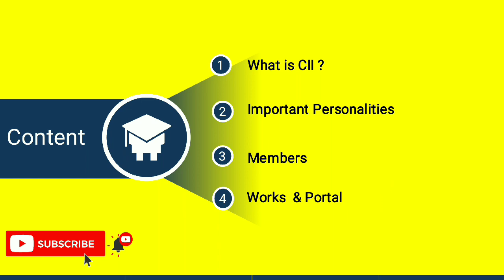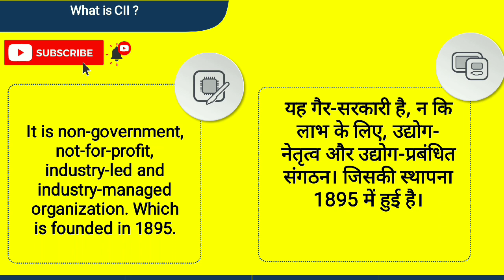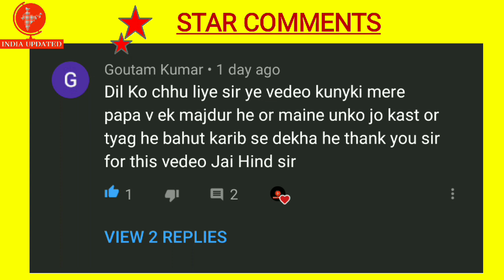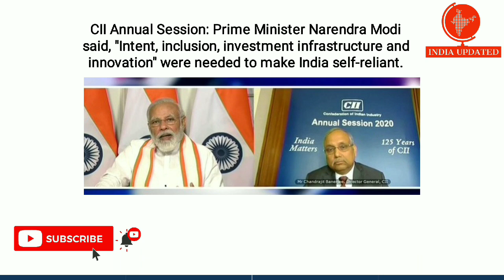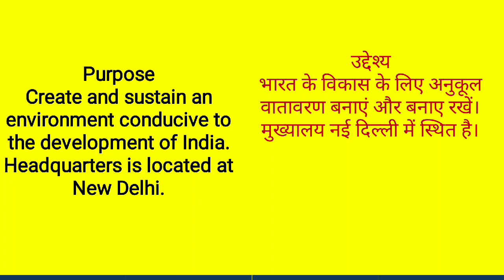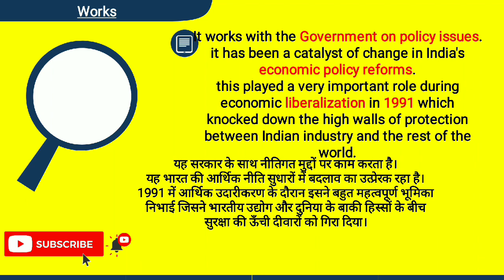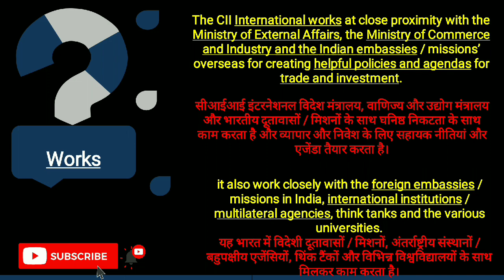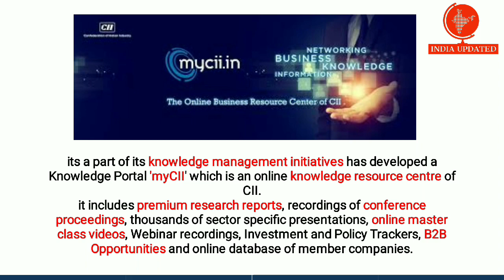What is CII (CONFENDRATION OF INDIAN INDUSTRY) EXPLAINED ll BY INDIAUPDATE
This is a lecture about CII ( the confederation of Indian industry ) CII explained in hindi and english.
WHAT IS CII, CII MEMBERS , CII WORK,
 CII PORTAL. MYCII
 ‎this lacture is useful for
railways education learning and for general learning and growth.
pm speech
confederation of indian industry
modi speech

If you have any doubts, confusion or questions in your mind don't hesitate.. life is small
 write us in the comment box.

Share the video and Be updated!
With IndiaUpdated

ABOUT:-
INDIA UPDATED is a platform  totally dedicated to  spread , knowledge, virtue and integrity
With our well channelized digital platform we reach needy students and  people who have hunger for knowledge AND sharing knowledge.
We also Target different examinations in India . And try our best to present contents which are less explored.
It's our commitment to help all the needy students throughout the preparations for the examination by the help of different lectures and recent updates.

"To get all this updates you can follow us on the following link given below".

GMAIL:-
DEDICATED TO GIRLS ONLY:-
(India Updated Mardani)
ZOOM MEETING -

Password: india1144